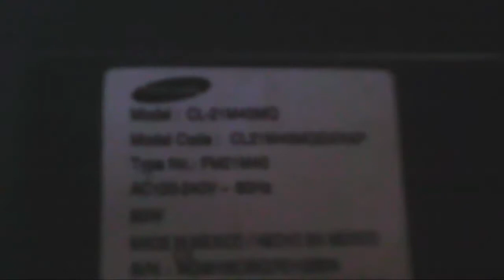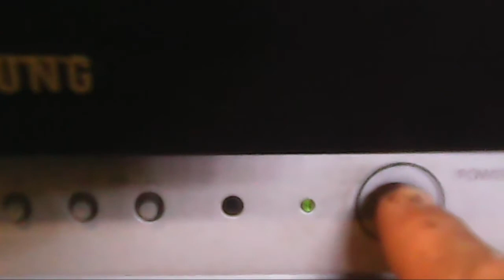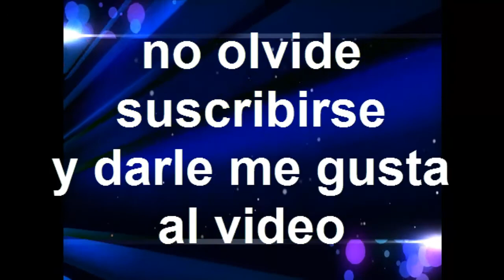falla de tv samsung de 21 pulgada no enciende aca la solucion